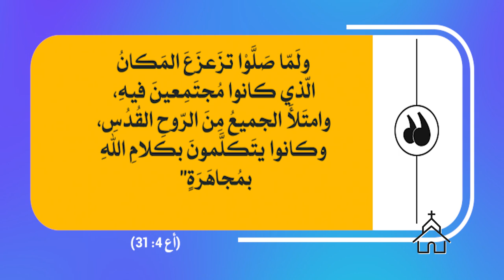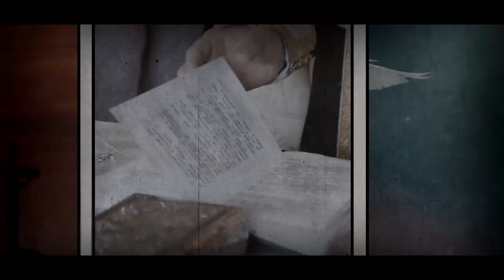قصة الكنيسة | الحلقة رقم 12 | ليس إسم أخر